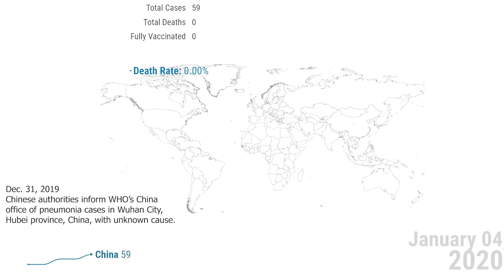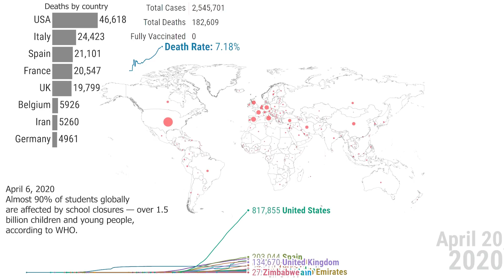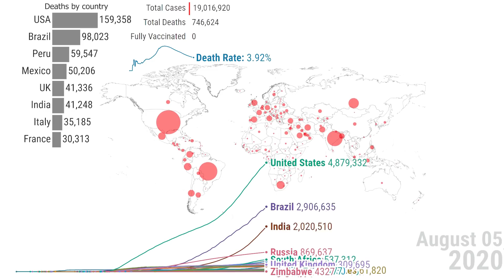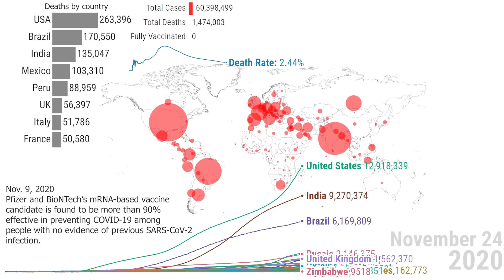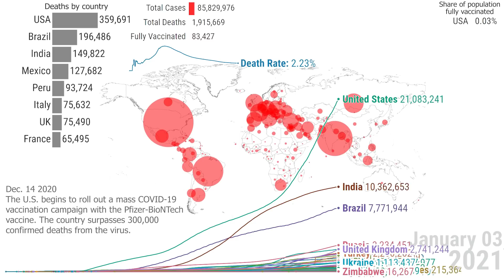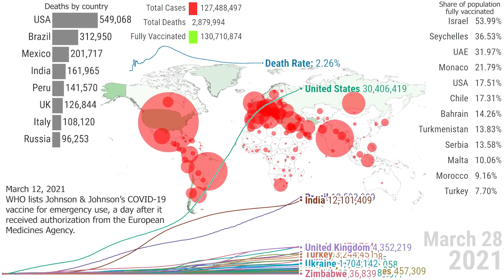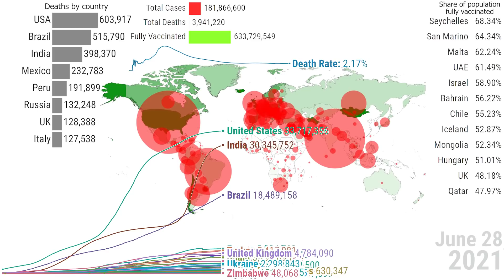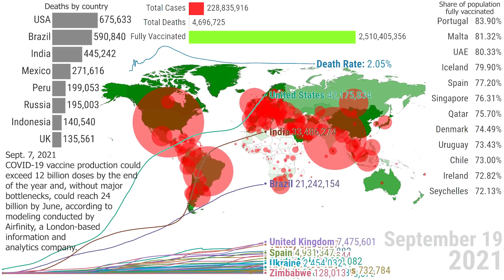From Zero to 250 Million cases: Covid-19 Pandemic and Vaccination Timelapse (UPDATED)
This video shows the evolution of the Coronavirus (COVID-19) pandemic, from its first detected cases, at the beginning of 2020 to November 2021, with more than 250 million cases are already registered worldwide. The evolution of the cases is presented in a timelapse format, showing in an animated line graph each country with its respective number of cases.

It also shows the number of deaths by country, the total world cases, deaths worldwide by country, and the number of people vaccinated with at least 2 doses (fully vaccinated people). Additionally, the information is complemented with the percentage of the population totally vaccinated by country, which is also represented by the green areas/countries in the background map.

Global Stats - High Quality Visualizations